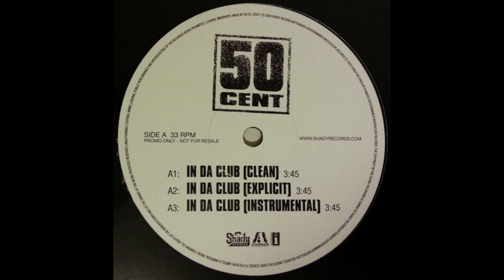50 Cent - In Da Club (Instrumental) 432 Hz